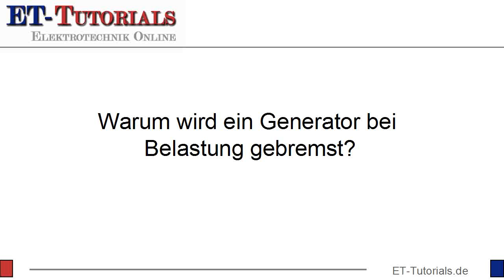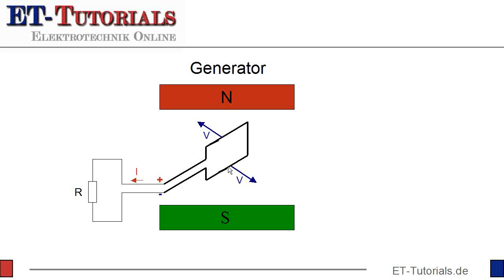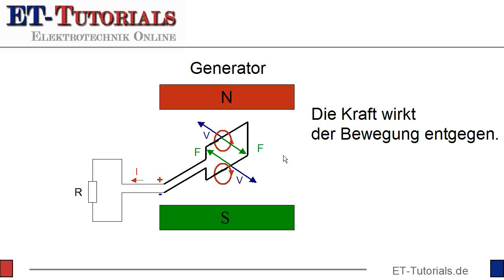Belasteter Generator.flv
Warum wird ein Generator bei Belastung gebremst.